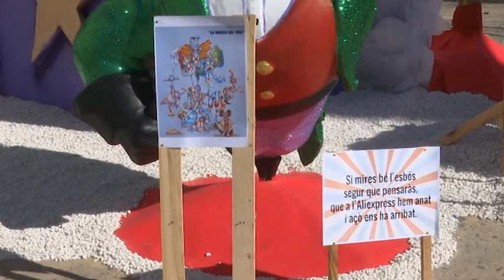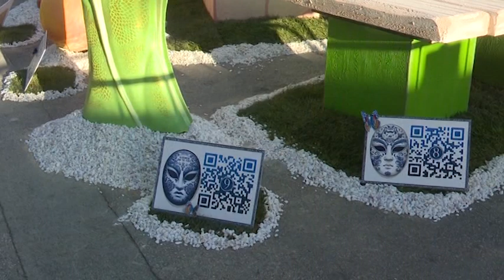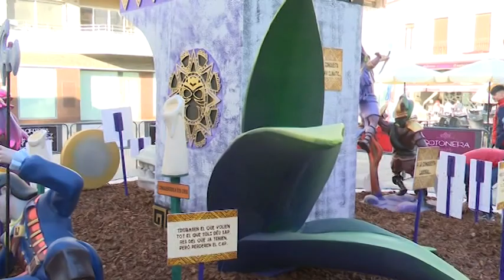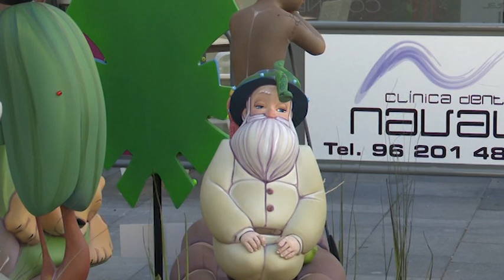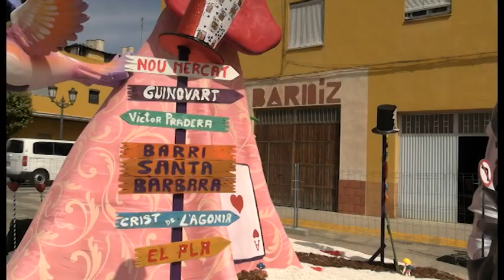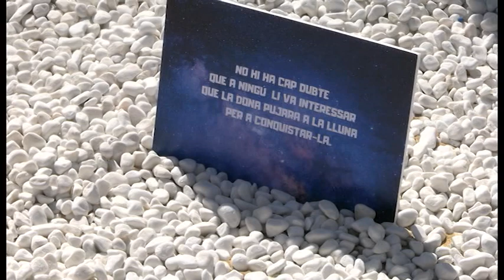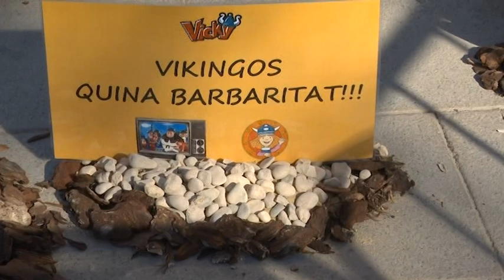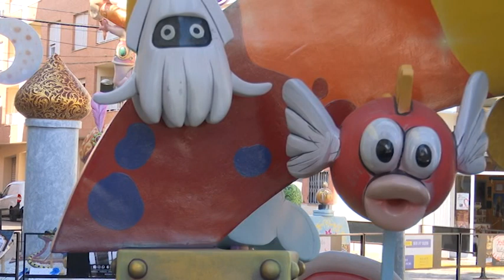18 març 2024 falles